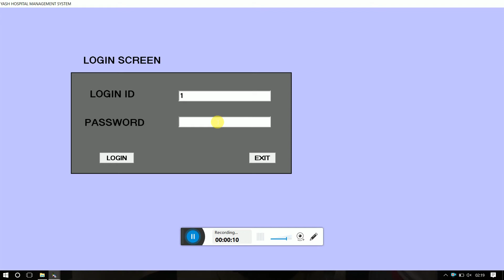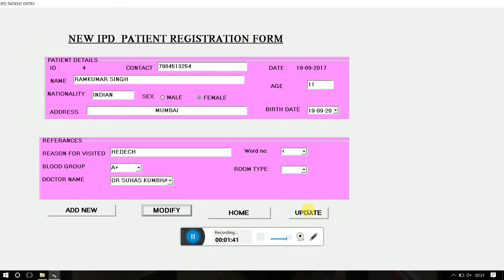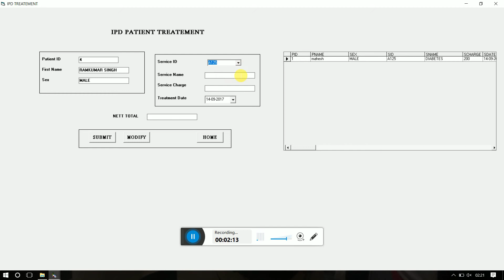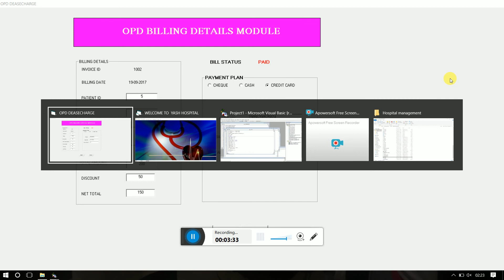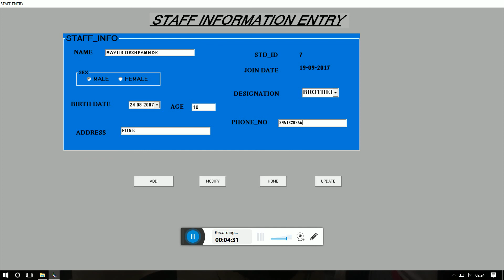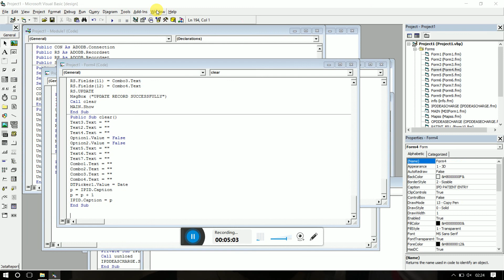Hospital management system project in vb 6.0